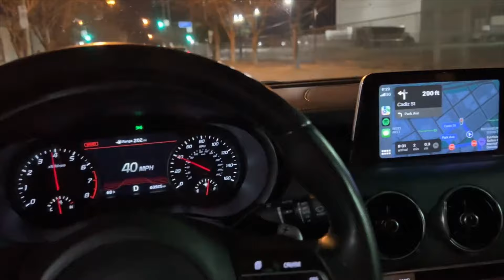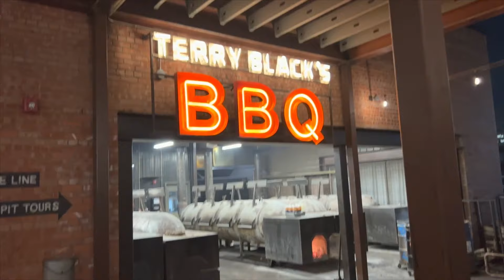HIKULEO | OnTheRoad: Lonestar Shootout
thanks for checking this video out.